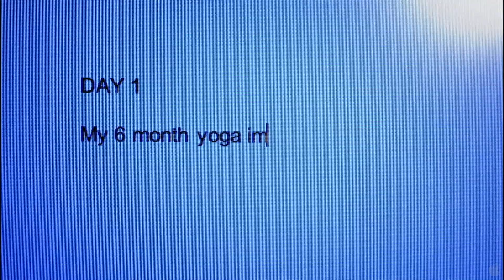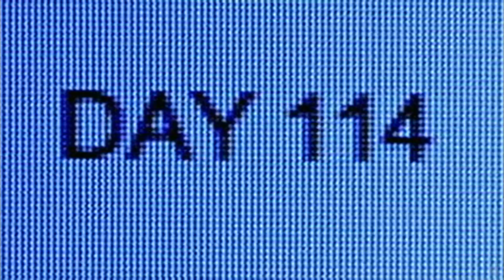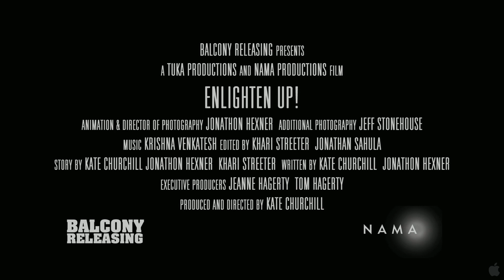Enlighten Up! Trailer 2009